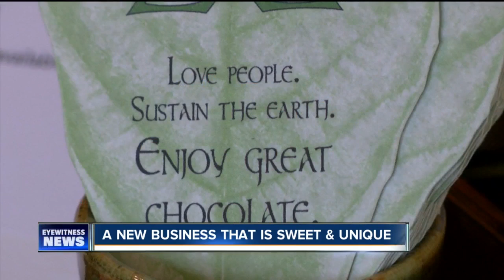Thinking Elvish Fantasy Chocolate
There is a new chocolate business in Buffalo that makes their goodies from scratch with no animal products or chemicals. It's perfect for vegans.